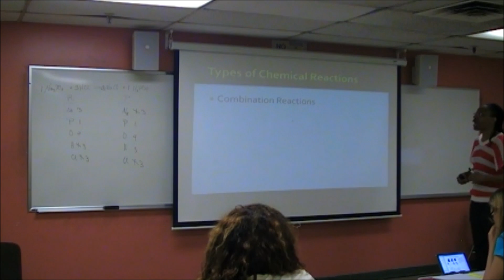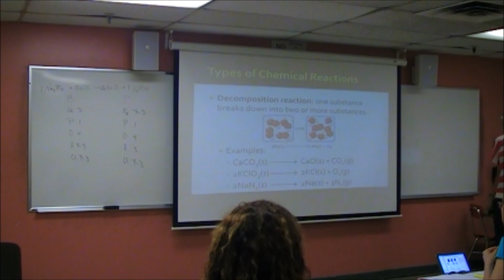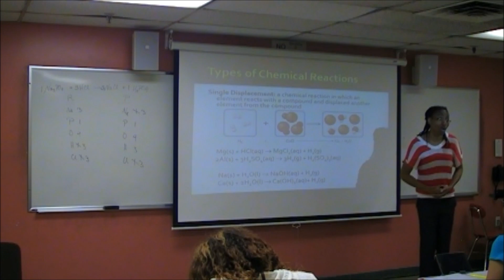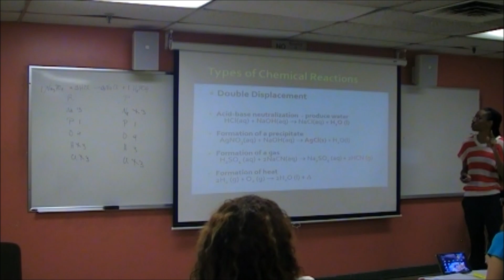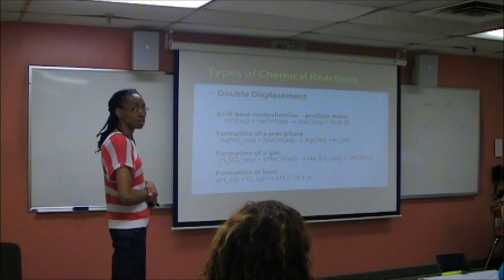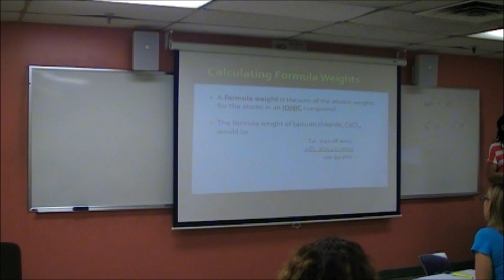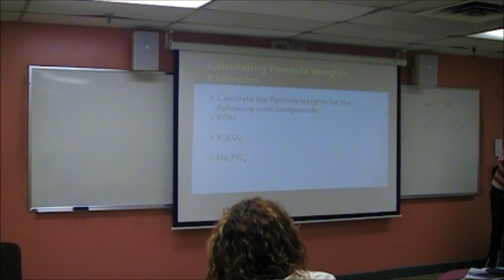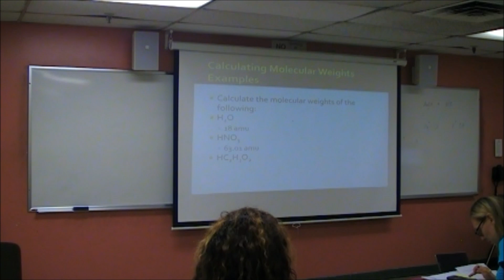General Chemistry 1: Chapter 3c Types of Chemical Reactions